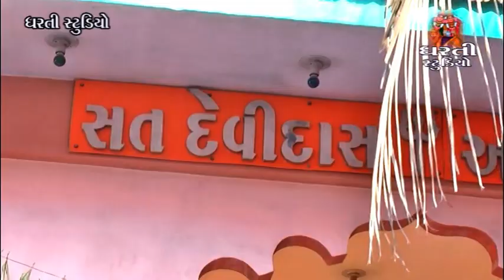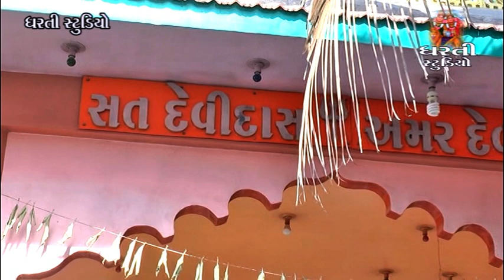જયશ્રીદાસ માતાજી I ભજન વિના મારી ભૂખ નઈ ભાંગે I સંતવાણી I ભજન ભાવ I રણપોર I ધરતી સ્ટુડિયો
જયશ્રીદાસ માતાજી ! ભજન વિના મારી ભૂખ નઈ ભાંગે ! સુપર હિટ સંતવાણી ! ભજન ભાવ ! રણપોર ! ધરતી સ્ટુડિયો

Dharti Studio Junagadh Presents :-  Sharee Keshriya Hanuman dada Na Sanidhay Ma Hanuman Jayanti Nimite Santvani - Ranapor - Vaghodiya - Baroda
Artist :- Jayshridas Mataji
Album:- Guru Na Darshan
Producer :- Savdas Parmar
Music Label :- Dharti Studio Junagadh - 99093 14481

જયશ્રીદાસ માતાજી
ભજન વિના મારી ભૂખ નઈ ભાંગે
સુપર હિટ સંતવાણી
ભજન ભાવ
રણપોર
ગુરુજી ના દર્શન
ધરતી સ્ટુડિયો
Guru Na Darshan
Jayshridas Mataji
Dharti Studio